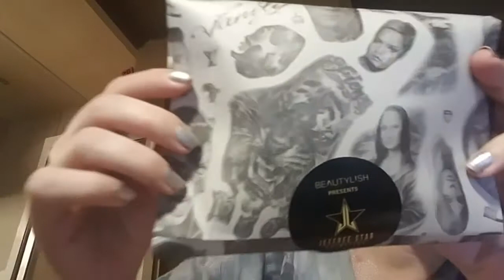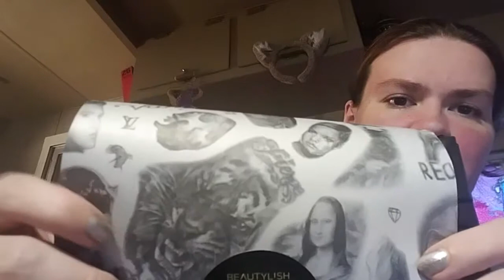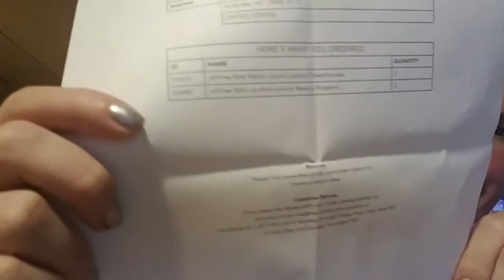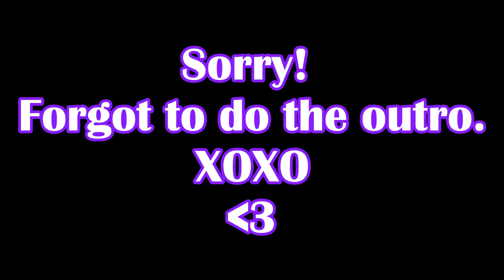Jeffree Star DREAMHOUSE & BEAUTY PAGEANT Swatches & Review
Finally cracked and got the Jeffree Star Dreamhouse Liquid Lipstick and the Beauty Pageant Lip Ammunition.

I got mine off of where if you order over $30 you get free 2 day shipping! So it's a lot cheaper there than his actual site and they are a certified reseller.